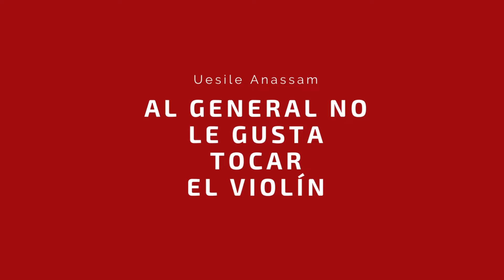Al general no le gusta tocar el violín (Booktrailer).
Si bien se han escrito muchos libros sobre la guerra civil española, en este se ha intentado, y yo diría que conseguido, exponer una serie de personajes como son: violadores sexuales, de derechos humanos, desertores, prófugos, delatores y emigrantes. La intención del autor ha sido, por un lado, escribir una historia de Catalunya y ha aprovechado la huida de un desertor para relatarla en soliloquios. Por otro lado, se han expuesto una serie de acontecimientos reales a nivel de los protagonistas, con el único fin de poner de manifiesto el horror emanado por la guerra y el padecimiento soportado por los individuos que se han visto involucrados en dichos hechos.